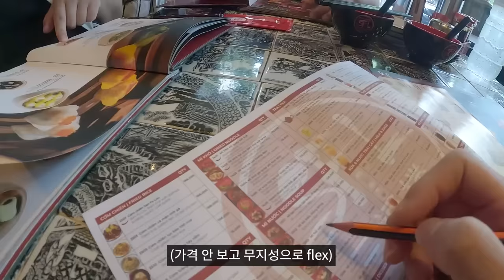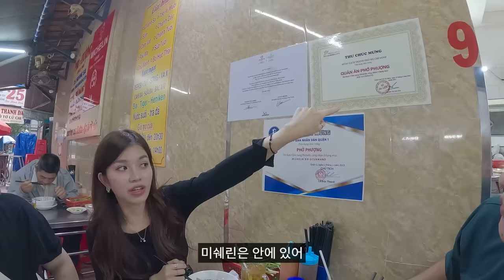물가 저렴한 베트남 가서 하루에 200만 원 써보기